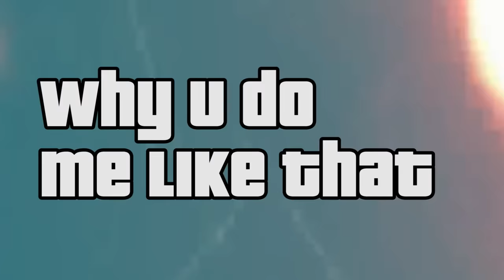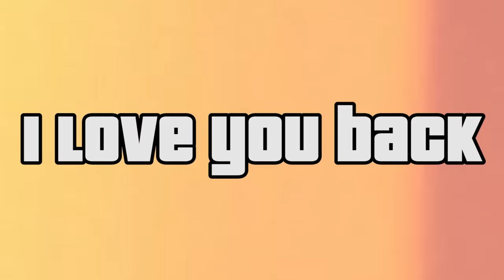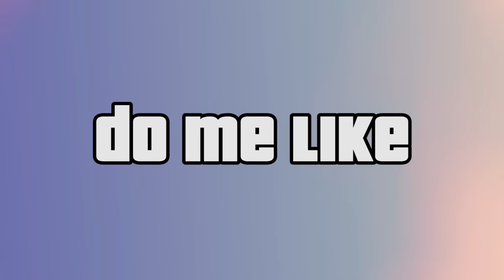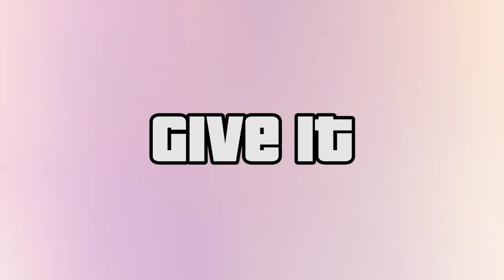Afro B - Drogba (Joanna) Prod by Team Salut [Lyric Video]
A figurehead of a trending Afrowave sound sweeping the UK, London artist Afro B makes music that fuses afrobeats with a unique combination of dancehall, hip-hop, reggae and R&B.